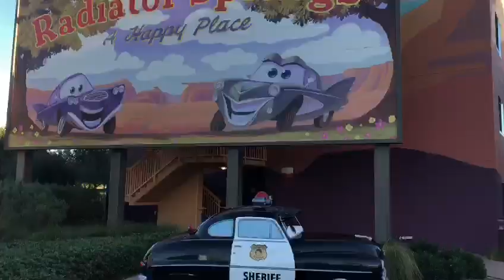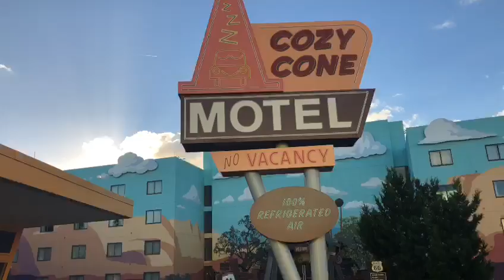Compartiendo la Navidad en los Resorts de Disney 26 2020 12 29 at 18 54 16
Compartiendo la Navidad en los Resorts de Disney